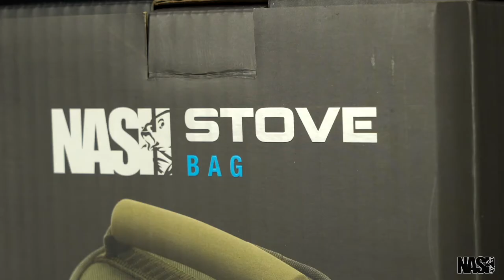NASH TACKLE STOVE BAG T3561